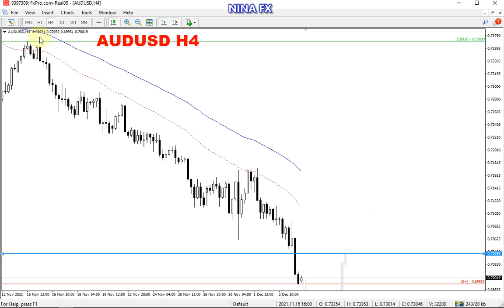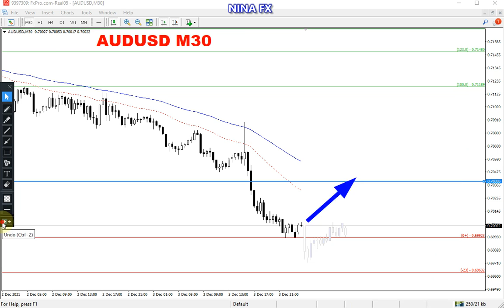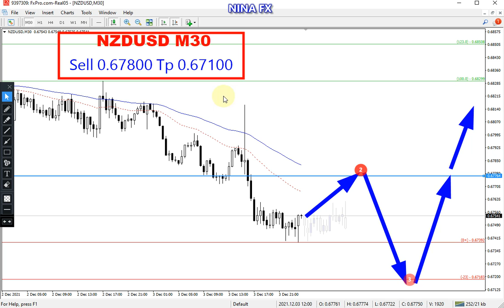AUDUSD & NZDUSD Intraday Analysis for Monday December 6, 2021 by Nina Fx